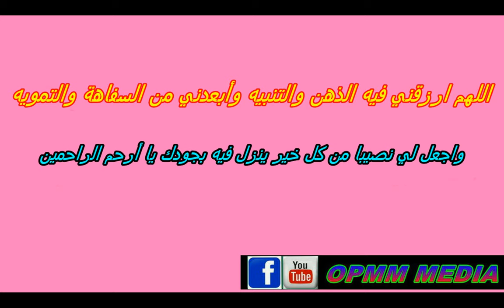റമളാനിലെ ദിക്റുകൾ 3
🌷റമളാനിലെ ദിക്റുകൾ🌷
                            🌺0⃣3⃣🌺
اللهم ارزقني فيه الذهن والتنبيه وأبعدني من السفاهة والتمويه واجعل لي نصيبا من كل خير ينزل فيه بجودك يا أرحم الراحمين

          🎤ഹുസൈൻ കാമിൽ ഓമച്ചപ്പുഴ🎤

                                 വിതരണം
                           OPMM MEDIA

🍃sunni🌹online🍃

                                 OR
                                    OR
OPMM MEDIA
admin post only
Copyright® reserved